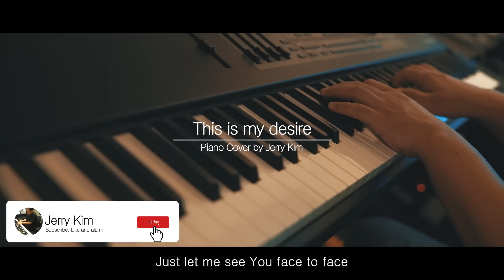[1시간] This is my desire l 나의 갈망은 l Scott Brenner l Cover by Jerry Kim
This is my desire
(나의 갈망은)
Words & Music by Scott Brenner

This is my desire, to know as I am known
To see as I am seen, to love as I am loved
This is my desire, to give my very life
An offering of love, a living sacrifice

Just let me see You face to face
That I may know You more and more
To see the beauty of Your love reflected in Your eyes
All that I am, I give to You
Knowing You've given all for me
To be transformed into the perfect image of love

This is my desire, to live my life for You
To satisfy Your heart, to bring joy to You
This is my desire, this is my reward
To hear You say, "Well done"
To shine Your light of love

나의 갈망은 주께서 날 알듯
나도 주님을 온전히 아는 것
나의 갈망은 주 나 사랑하듯
나도 주님을 사랑하는 것

나의 갈망은 내 모든 삶을
사랑의 제사로 주께 드리는 것
내 사랑 주에 기쁨이 되리
주의 사랑에 빛을 비추리

주 얼굴 보게 하소서
주 소원 알게 하소서
주님의 눈에 비춰질 아름다움 보리
주 모든 것 주셨으니
주 형상 닮기 위하여
나의 모든 것 을 주님께 드립니다.

멤버십 회원 가입하기 (Join Jerry's Membership)

Keyboard : Kurzweil PC2X

Mic PreAmp : Vintech Audio X73i

Mic : Neumann U87 ai

Audio Interface : RME Fireface UCX

Camera : Sony A7S2

Lens : SEL 2470 zeiss F4, Samyang 35mm F1.4